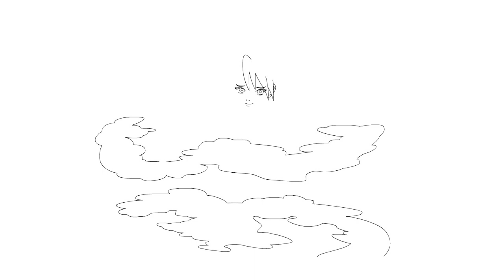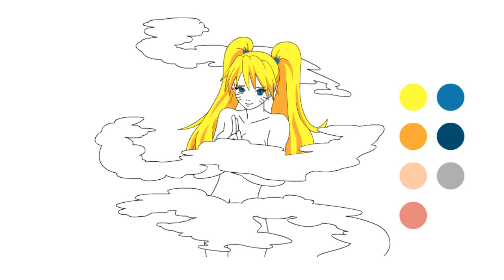How to Draw Female Naruto (Step-By-Step Tutorial)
This is a short and easy tutorial where I teach you how to draw and color Female Naruto Uzumaki.

First I hand drew the picture, then converted digitally using vectors and animated, but you can do the same using a regular pen and paper.